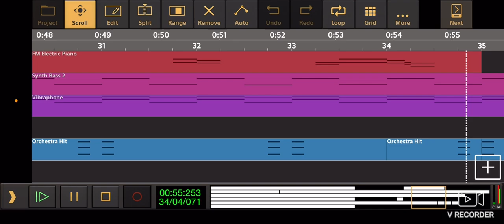Word World: Theme Song - Audio Evolution Cover